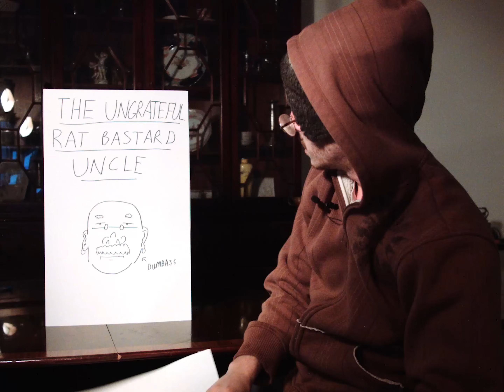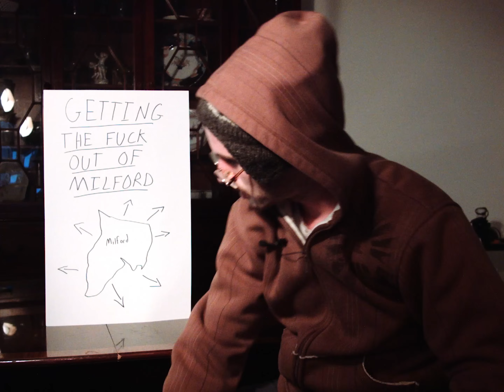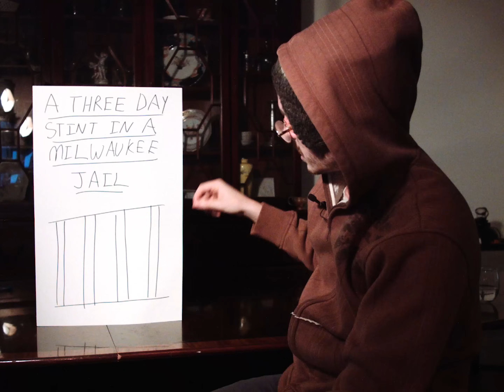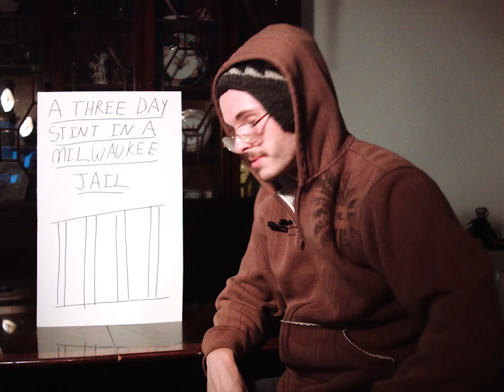The Hero's Journey explained by that kid Caleb from your hometown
Follow these 12 simple steps to write a story.